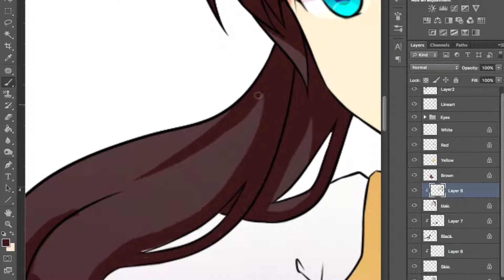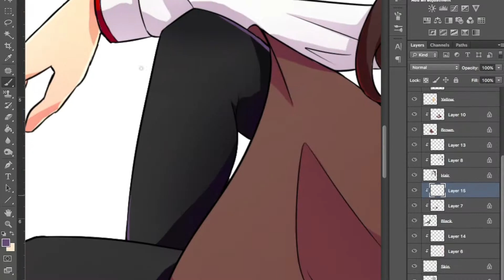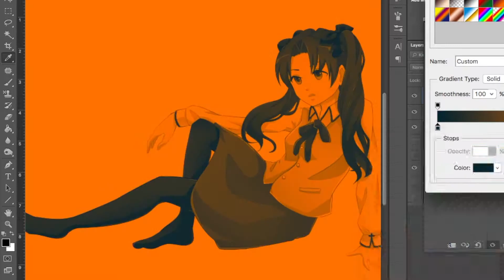Rin Tohsaka Speedpaint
Well this is just a trial to see if my screen recording method works and success! Yeah I started recording in the middle of the drawing... cos I thought I may as well try making a speedpaint halfway through. I initially started this drawing using my wacom tablet but all the colouring was done using the laptop trackpad since I left my tablet at home. So that's why there's so much erasing and stuff to taper edges.

Original drawing time: 2 hours 10 minutes
This only includes the colouring process that you see in the video, the previous sketch and line art took a lot longer but I didn't time it.

The music I used (on repeat lol cos it's too much effort to find anything else) is my flute cover of Disillusion Fate from Fate/Stay Night.